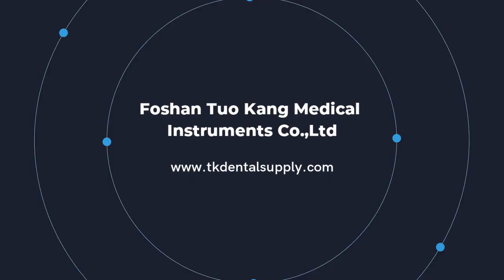Best Foshan best selling TKLP-025 Dental Loupes & LED Spotlight Company - TK Dental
TKLP-025 Dental Loupes & LED Spotlight.
01.Adopt flexible adjustment system
02.Quickly adjust the interpupillary distance, focus knob, and flip hinge adjustment
03.It can adjust a variety of inclination angles, interpupillary distance, and focal distance
04.Flexible operation, improve visual comfort, and adapt to various work needs
05.Outer packaging specification (mm) 230*210*68